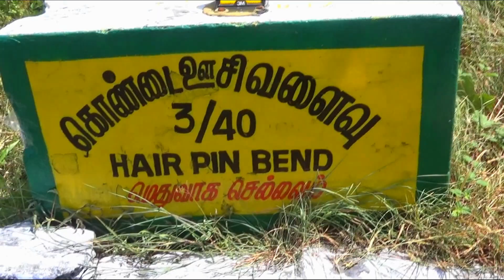TN Bus Turning on Valparai Hills 3/40 Full View Hairpin Bend Road in Pollachi District.